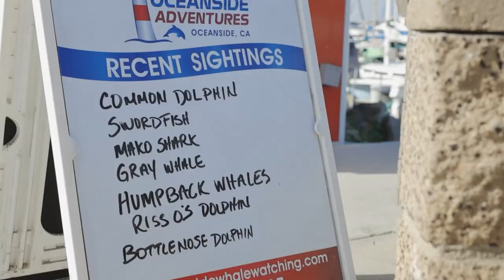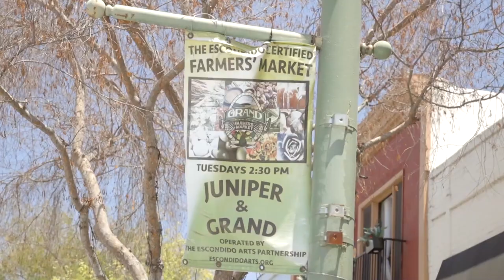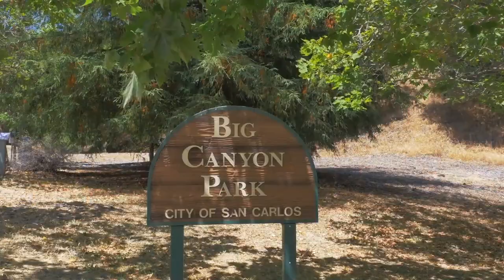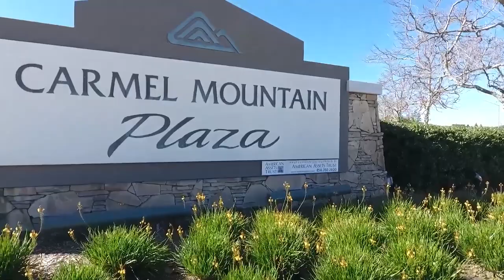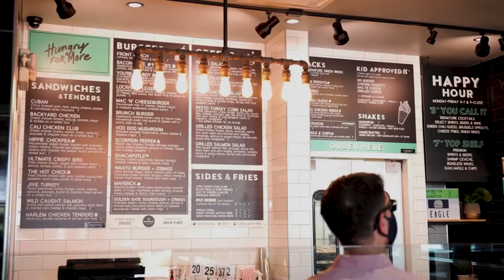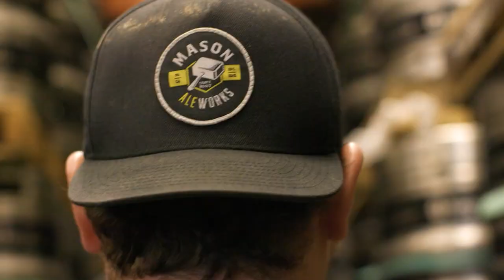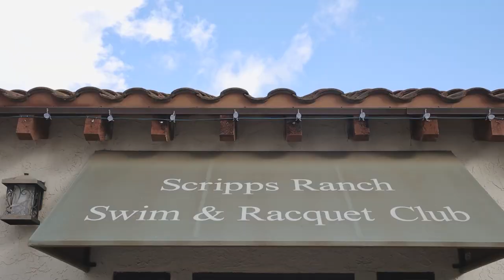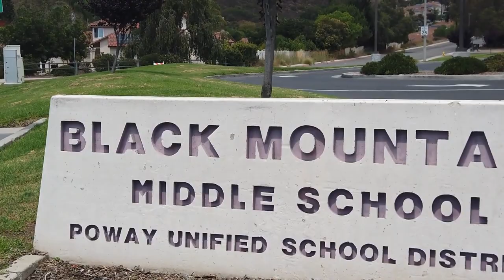The 8 Most Underrated Suburbs In San Diego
San Diego County has over 3,000,000 people with over 100 different neighborhoods to choose from. In this video, we will break down our 8 Most Underrated Suburbs in San Diego.

Let us know what your favorite in the comments below!

Courtney and I love San Diego and we love showing other people what makes our City so Great.

📲 We have so many people contacting us who are moving here to San Diego and we ABSOLUTELY love it! Honestly, if you are moving or relocating here to San Diego we can make that transition so much easier on you!!